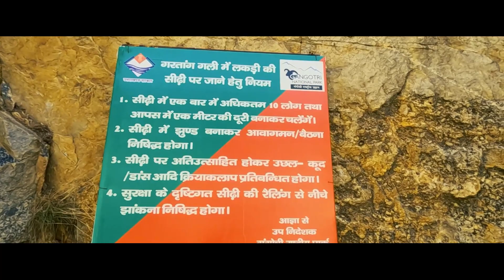Gangotri Vlog 2022||Uttarkashi to Gangotri || Gangotri Dham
Uttarkashi to Gangotri Vlog 2022